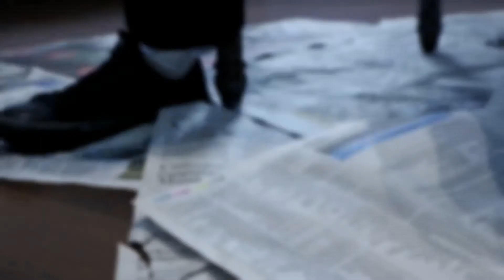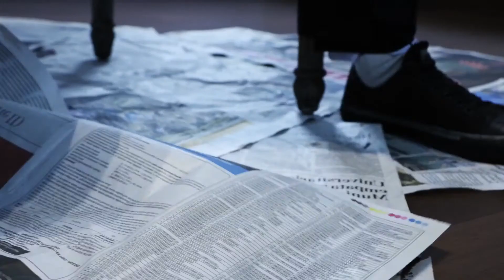Voces - Cortometraje/ Short Film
Thriller dirigido por Flor Arteaga, protagonizado por Stuart Perea, Javier Castillo y Edson Suárez con guion de Flor Arteaga.

Loren Puma · 2017